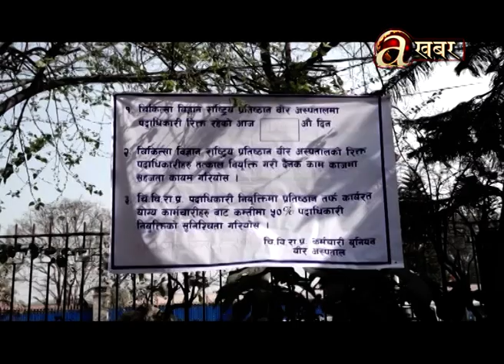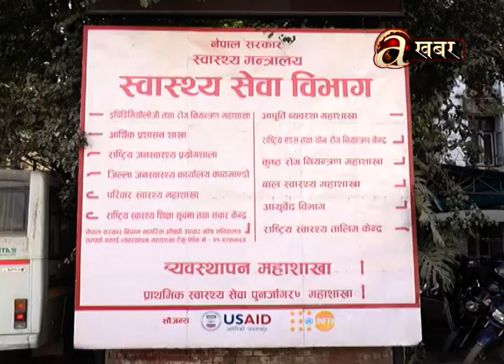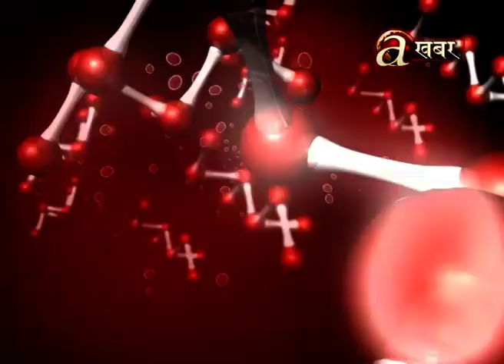Prof Dr Saroj Prasad Ojha - Avenues @ Health